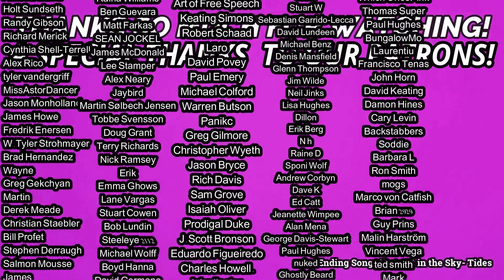Buzzcocks- Orgasm Addict (REACTION & REVIEW)